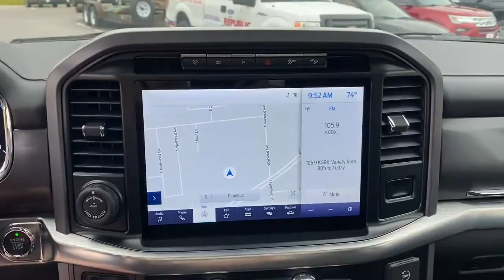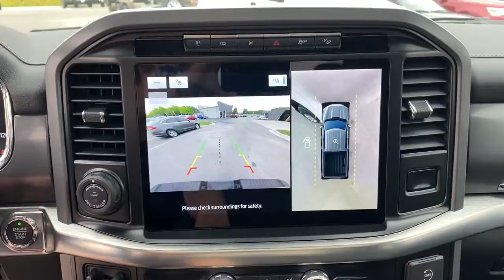2021 Ford F-150 Republic, Springfield, Ozark, Nixa, Bolivar, MO MFB86880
New 2021 Ford F-150 available in Republic, Missouri at Republic Ford. Servicing the Springfield, Ozark, Nixa, Bolivar, MO area.

Republic Ford
1740 U.S. Hwy 60 E